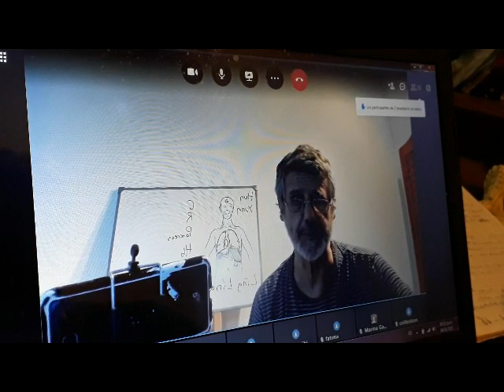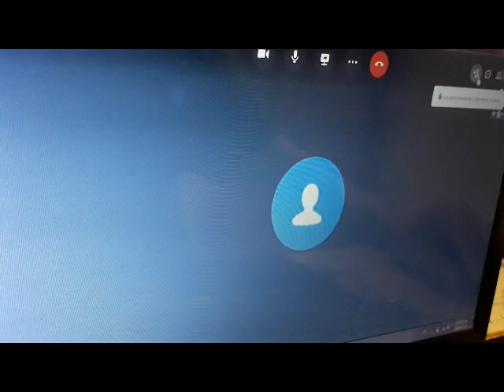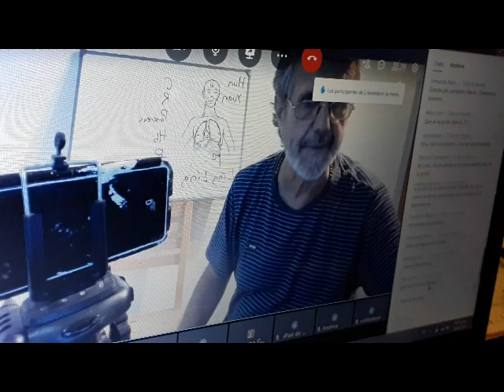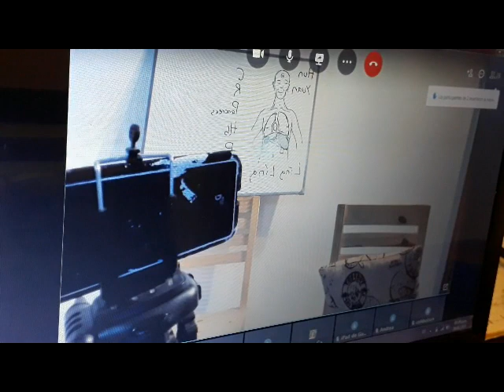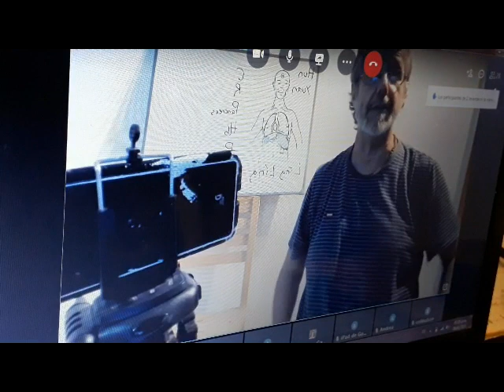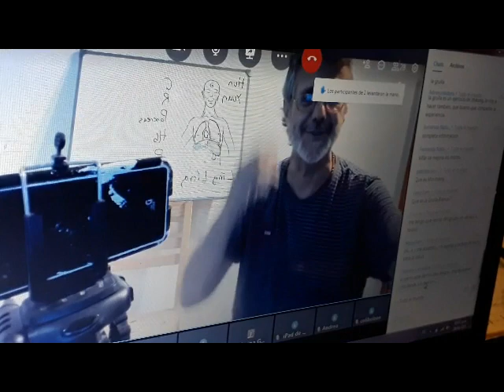10. Emociones. TRISTEZA. Alquimia Interna. EL CENTRO online.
Preguntas del Curso de Trabajo con las Emociones. Forma de Chikung de la Grulla Blanca. Enero 2021. EL CENTRO online.